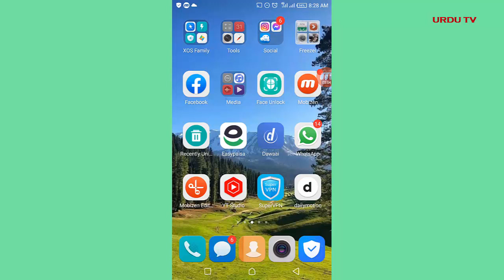Youtube New update YouTube Monetization New Update